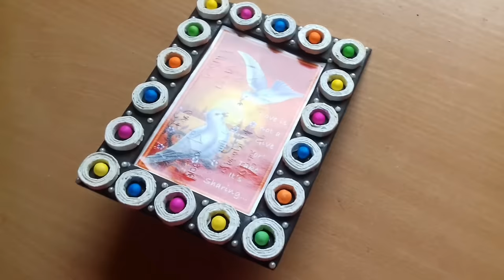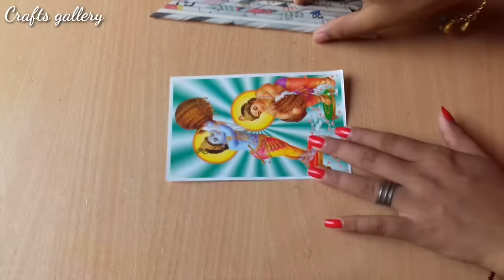3 Easy Photo Frame Making Ideas | Newspaper Photo Frame | Handmade Photo Frame Ideas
3 Easy Photo Frame Making Ideas | Newspaper Photo Frame | Handmade Photo Frame Ideas.